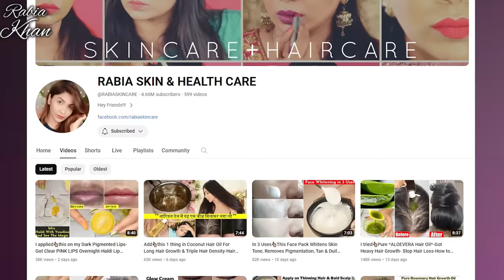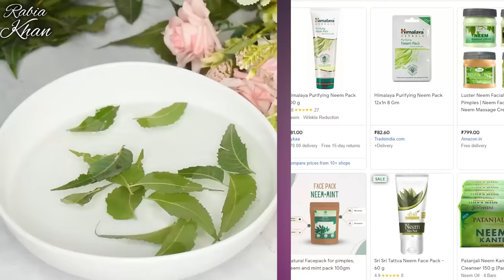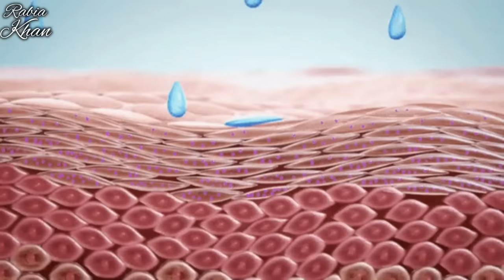I applied👆🏼this Face Cream Gel on Acne, Pimples, Pigmentation,Bumps-Got Clear Glowing Skin in 3 Days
Alps Goodness Aloe Vera Gel infused with Rose Water 300 ml